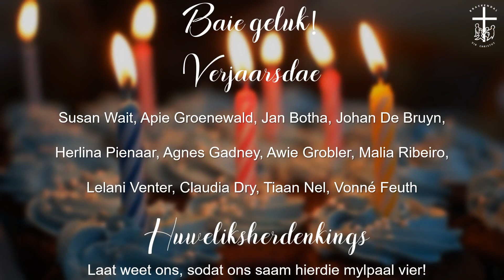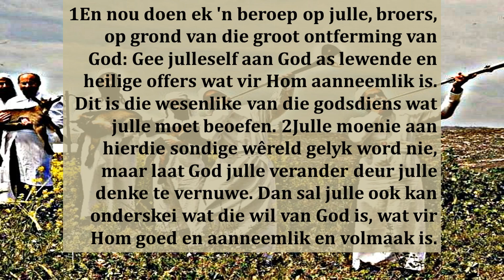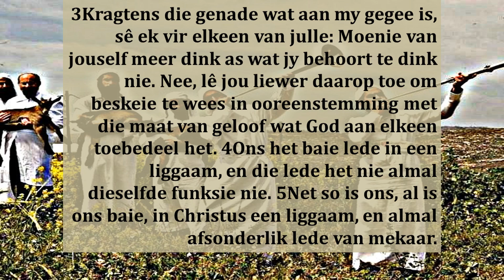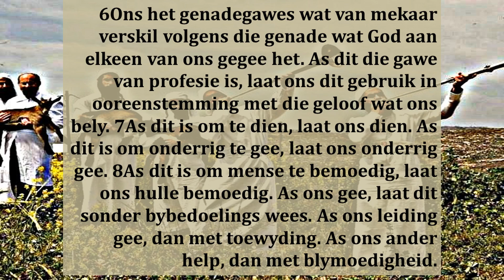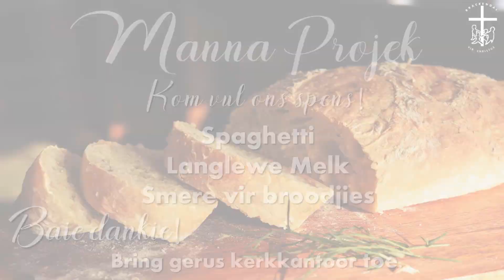Verander vir ander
3 September 2023
Ds Elana Dreyer
Romeine 12:1-8